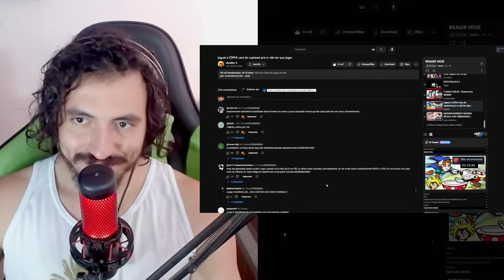joguei a CÓPIA cara de cuphead pra vc não ter que jogar - SAIKO | Leozin React